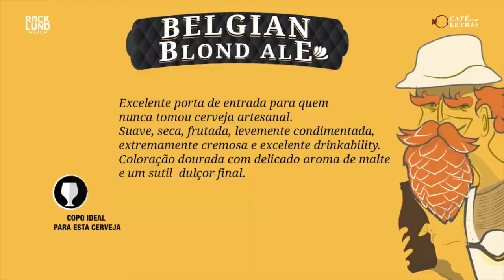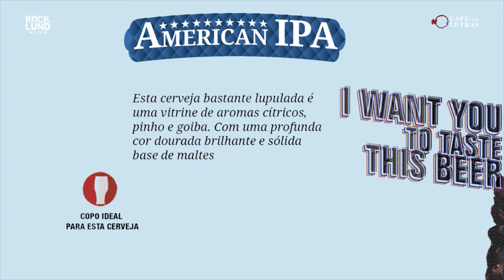GIOVANNI MENDES, DA CERVEJA ROCK LUND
Iniciamos o projeto Cena, com a entrevista do responsável pela cerveja Rock Lund, Giovanni Mendes. Na conversa, ele fala sobre o processo de produção, mercado e sobre as cervejas que estarão disponibilizadas no Café com Letras Savassi ao longo de abril de 2017.